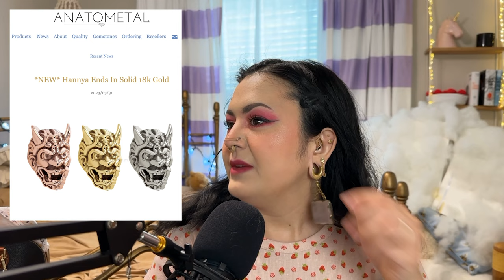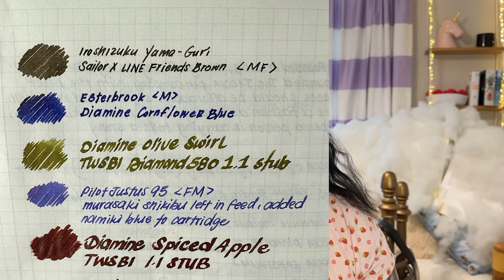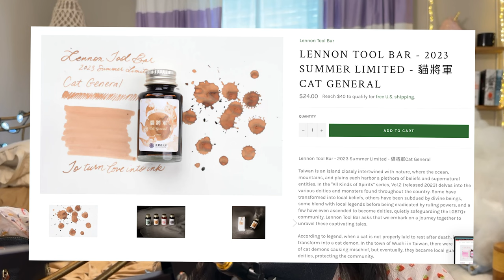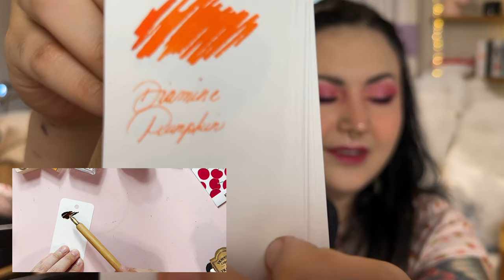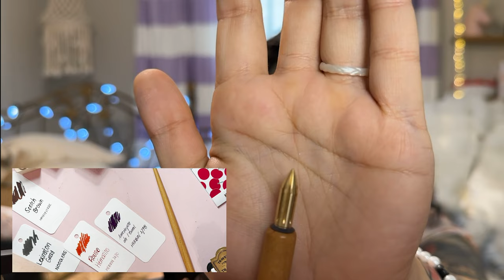Mini Haul (Col-O-Ring), DC Pen Show Update, and BARBIE | Ep 4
My friend Bucky's IG: @autistationery